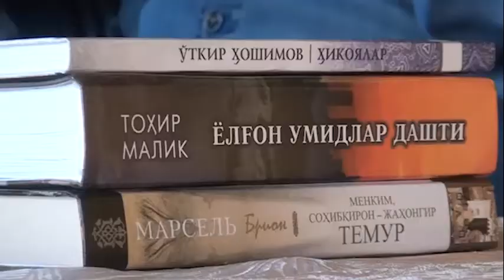Alisher MAMATQULOV "Sog' salomat bo'laylik"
Alisher MAMATQULOV# Sog' salomat bo'laylik# Zo'r qo'shiq#